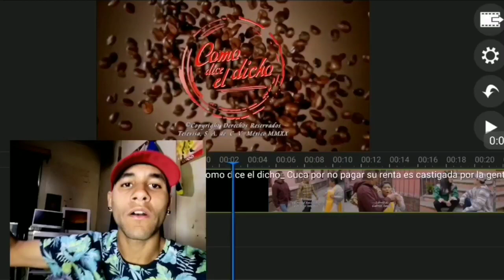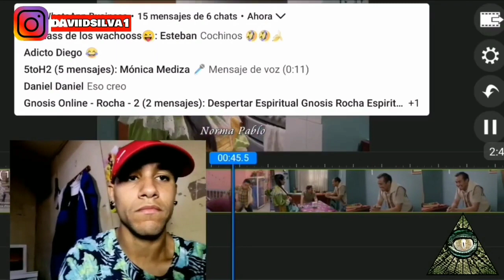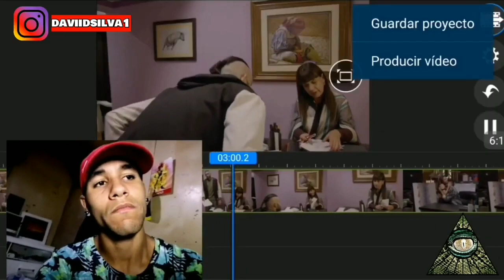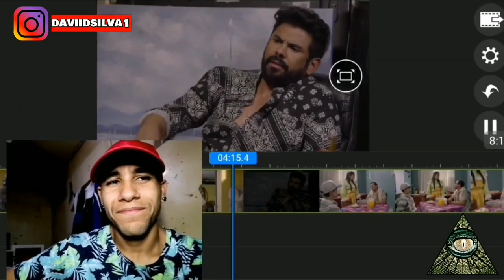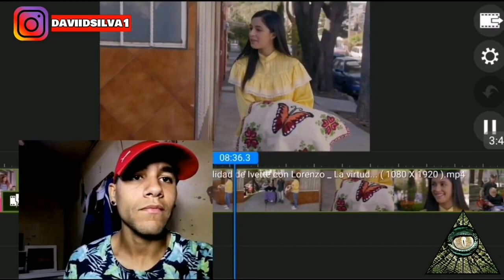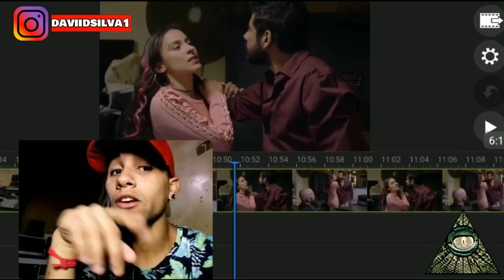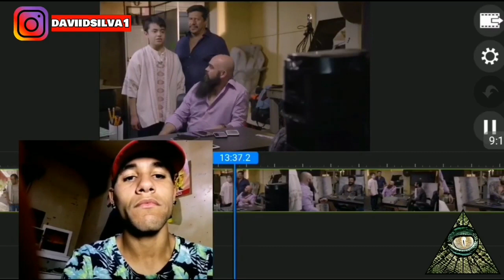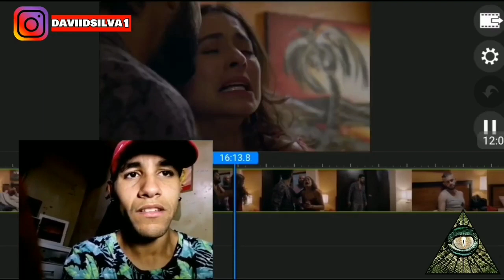Como dice el dicho La virtud hace nobles los vicios innobles